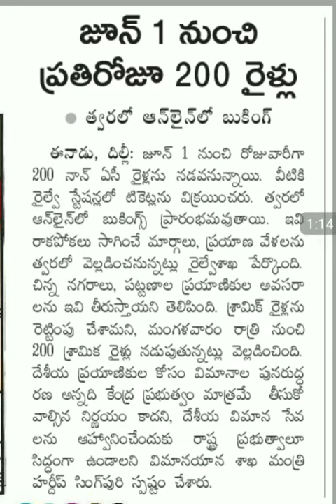21 May 2020